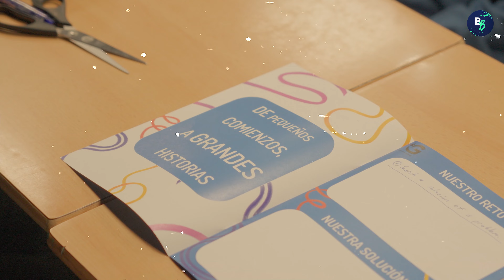Revolucionando la EDUCACIÓN, con Pedro Carrillo de GENyUS School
En este episodio os traemos la historia de GENyUS School, una empresa fundada por Pedro Carrillo centrada en la educación emprendedora para niños. Esta semana hemos podido acompañarles en entorno real, inmersos en una hackaton de emprendimiento para niños celebrada en el colegio Ágora Madrid International School. Allí hemos podido ver de cerca algunos de los talleres de la semana del emprendimiento celebrada por este colegio del norte de Madrid (Villaviciosa de Odón).

Emprender en España es una tarea muy complicada, por ello fomentar el empredimiento desde el colegio nos parece fundamental para la educación de los niños. En su desempeño, GENyUS se centra en tareas sobre cómo elaborar un plan de negocios para niños emprendedores, cómo mejorar la educación financiera de los chicos, cómo hablar en público, cómo formar niños emprendedores, cuál es la situación. actual de la educación en España, cómo estarán formados los niños del futuro y muchas cosas más.